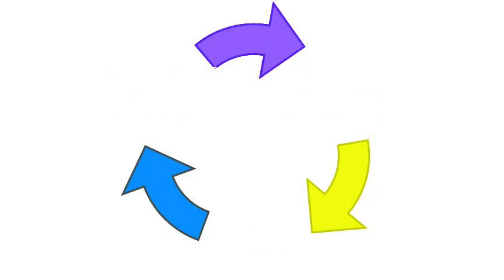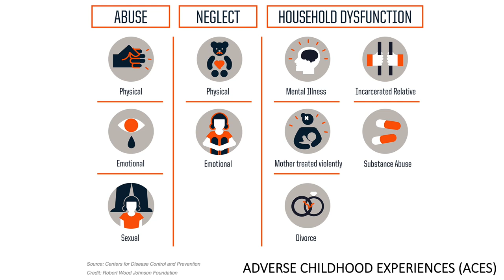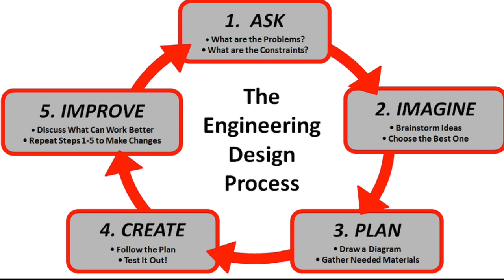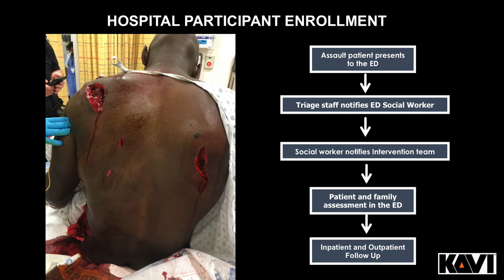Social Justice in Health | Dr. Robert Gore's Keynote Address